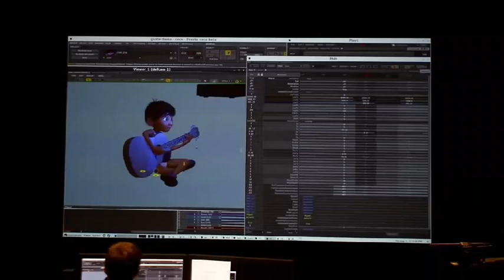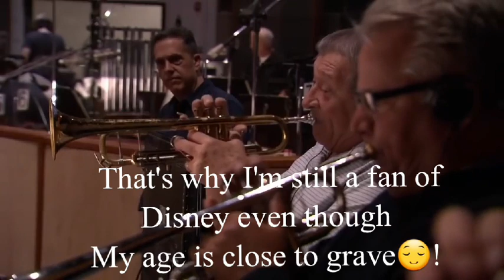Coco-Behind the Scenes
Hey This is Tom and this is used for the educational intention